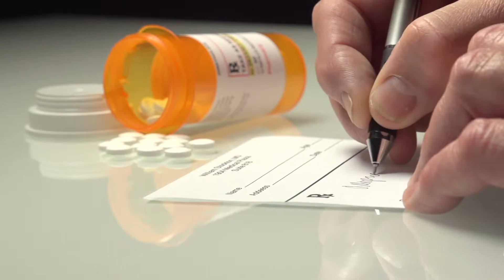Allergist Doctor Demo Video for Allergy Specialists in Las Vegas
Are you an Allergy Doctor in Las Vegas? Call Tony Peacock the Video SEO Expert on if you want more clients from Google and Youtube

This video is just a demo video and if you liked it it can be customized to your business or we can help you to make your own videos and promote them all over Google and Youtube in Las Vegas.

Call Tony today to see how easy it is use video to promote your brand and get more new customers.